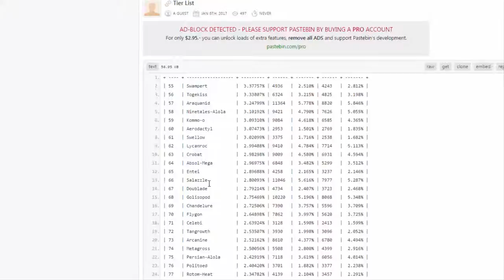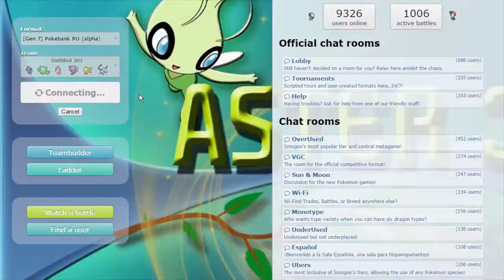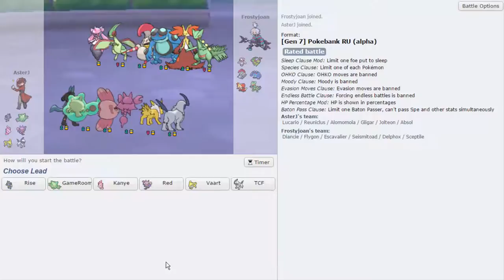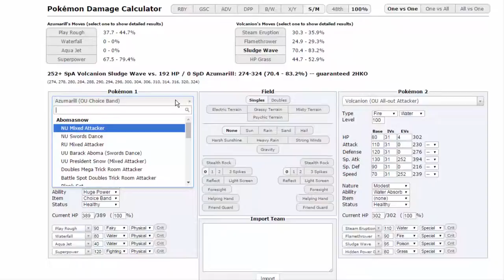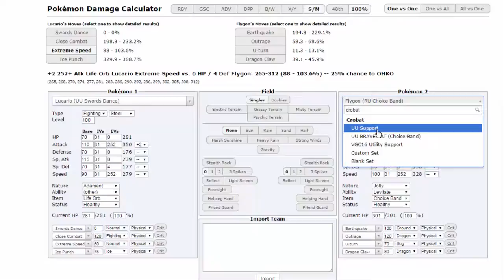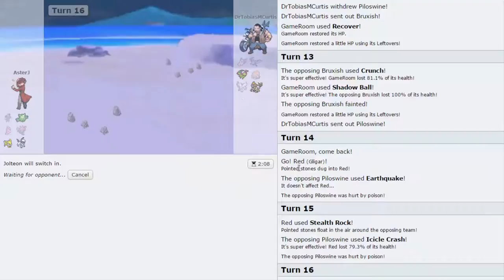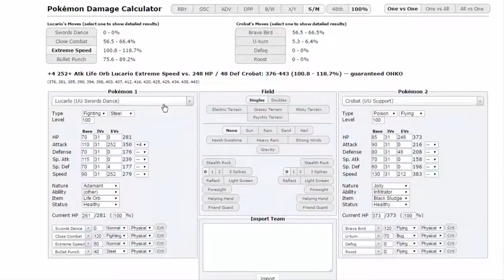RISE OF A TIER- Pokemon [SUN/MOON] Showdown Live #24 w/ AsterJ